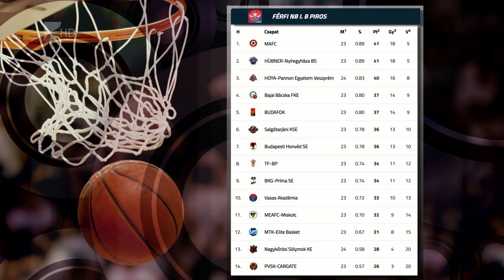Véget ért a kosárszezon - Kölcsey Televízió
Véget ért a szezon valemennyi korosztályban és mindkét nemben a magyar kosárlabda csapatok számára. Az MKOSZ keddi döntése értelmében bajnokokat nem hirdetnek és kiesők sem lesznek a különböző osztályokban. A Hübner-Nyíregyháza Blue Sharksnak így legalább még egy évet várni kell az osztályváltásra.